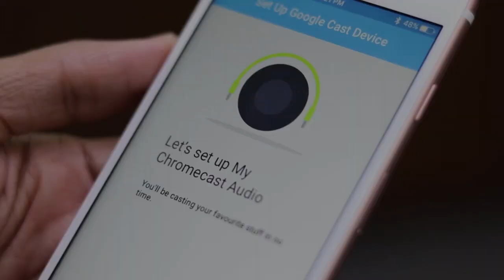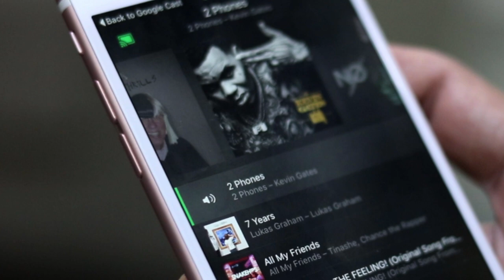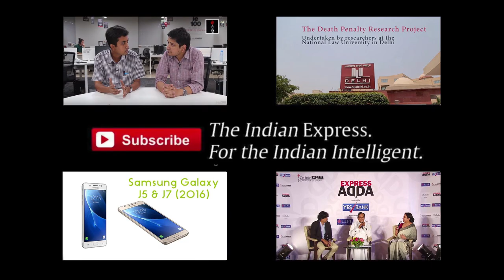How To Set Up Chromecast Audio In 8 Simple Steps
Google has officially launched the new Chromecast and Chromecast Audio devices in India. The Chromecast and Chromecast Audio were initially launched at Google’s Nexus event in October.